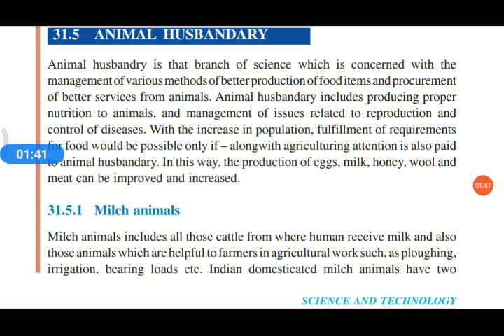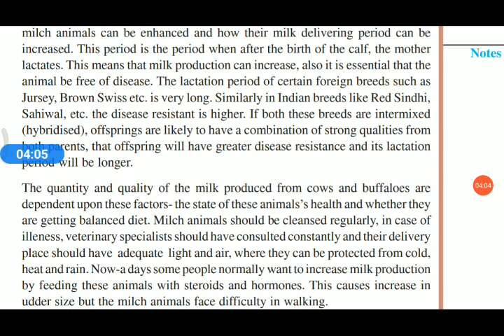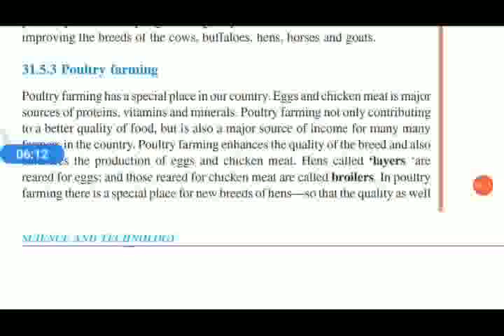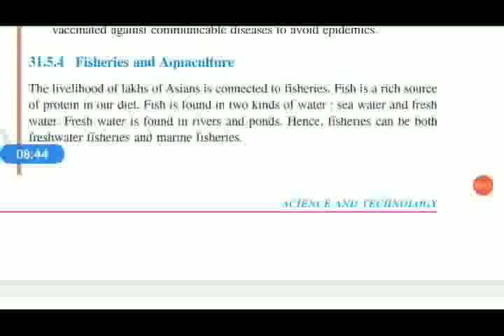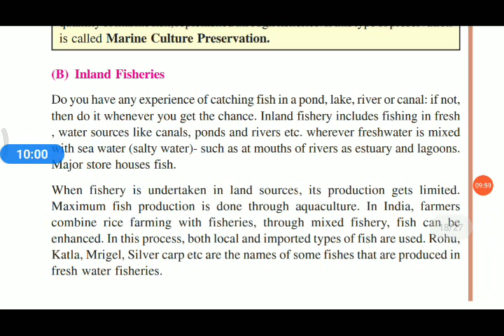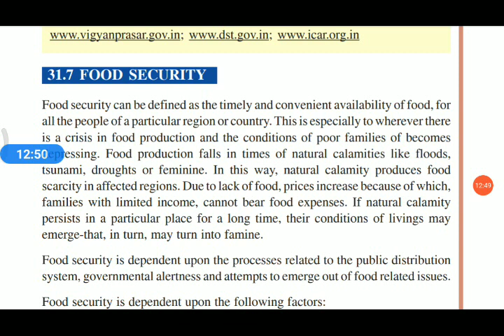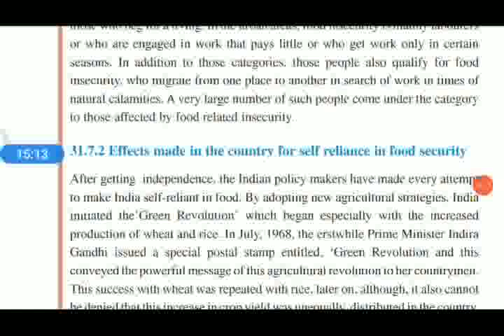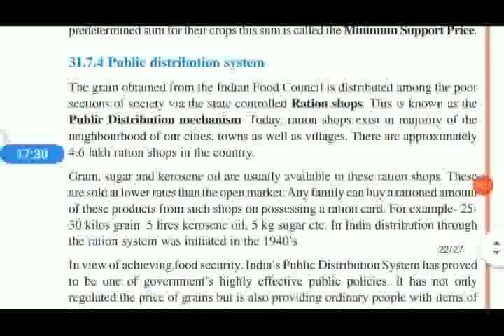Food production and animal husbandry| NIOS science class X chapter 31| Malayalam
4/8 Tuesday